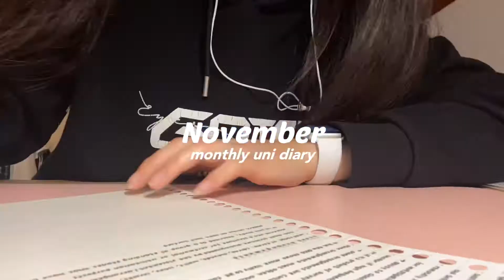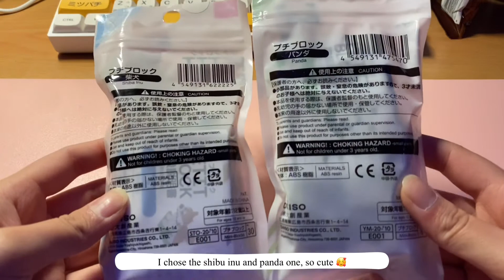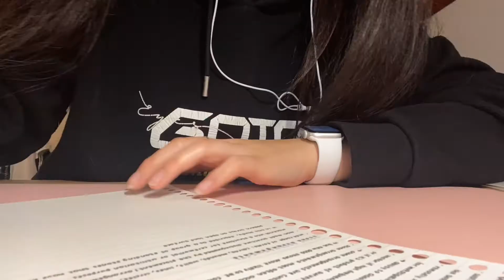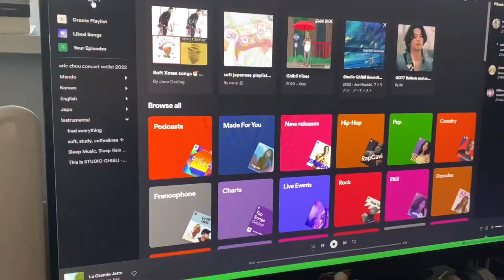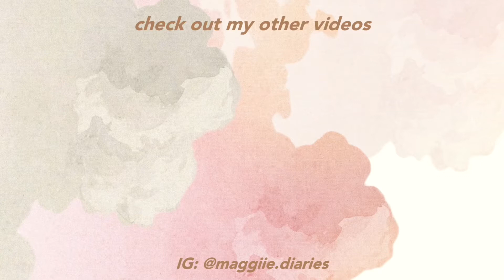[univlog] november diaries ☕️| got7 mark tuan concert, building lego, eric chou concert+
˗ˏˋ ꒰ watch in HD ꒱ ˎˊ˗
welcome to my november uni diaries1

stay safe!

xoxo,
mags ♡

-ˋˏ✄┈┈┈┈

-ˋˏ✄┈┈┈┈

-ˋˏ✄┈┈┈┈

-ˋˏ✄┈┈┈┈

⛧°。bgm 。 °⛧

-ˋˏ✄┈┈┈┈

⛧°。faq。 °⛧
name: maggie
location: canada
birthday: 07.09
edu: env & sus
equipment: iphone 11 + canon eos
editing: vllo, finalcut pro + procreate

-ˋˏ✄┈┈┈┈

⛧°。tags🧸🔖。 °⛧

day in my life studying student study vlog productive online school painting aesthetic school break chill vlog sceneries quarantine mechanical keyboard journaling desk makeover aesthetic desk what i eat in a day weekly vlog week in my life vlog salad diet workout healthy classes note taking notes waking up at 8 am morning routine university ice coffee aesthetic sunset sunlight starbucks iphone, concert, got7, got7 mark concert, eric chou, eric chou concert